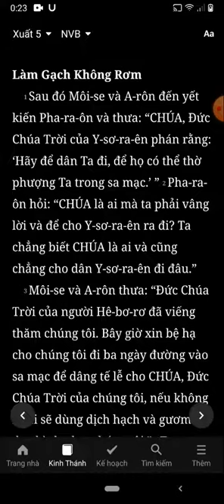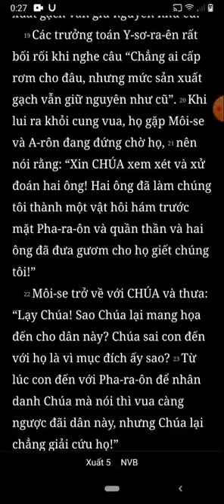Xuất Ai Cấp Ký, Xuất Hành, Chương 5, Bản Dịch Mới, Nghe Đọc Kinh Thánh Tin Lành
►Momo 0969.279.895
or
►Chủ Tài Khoản: Lê Văn Lộc
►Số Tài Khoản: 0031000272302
►Swift Code: BFTV VNVX